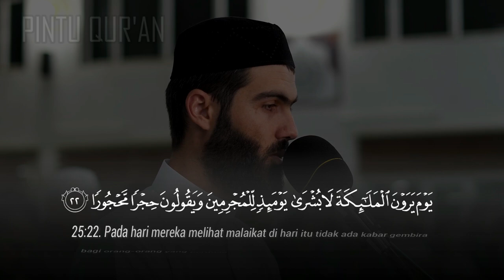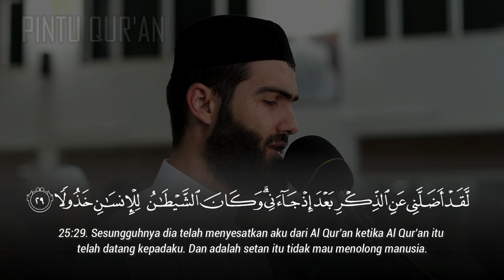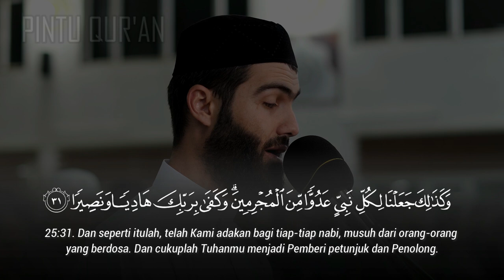Melampaui Batas Dalam Melakukan Kezaliman - Surah Al Furqan | محمد جلال الكردي